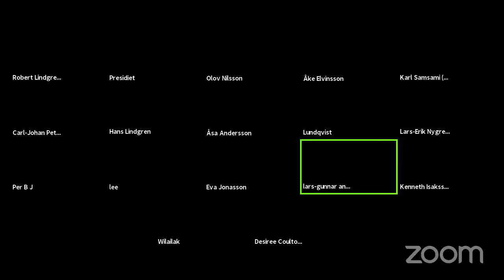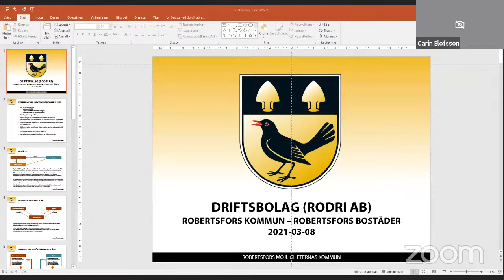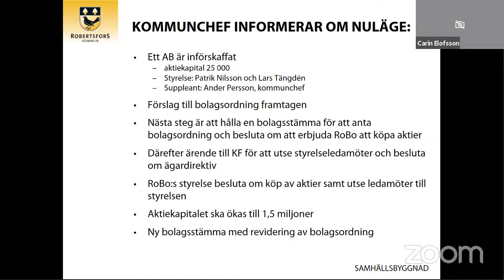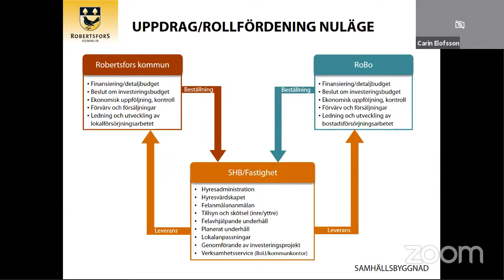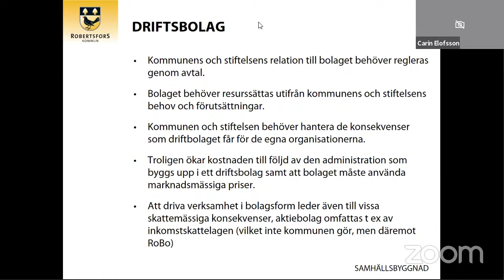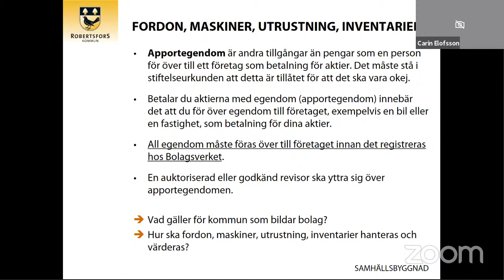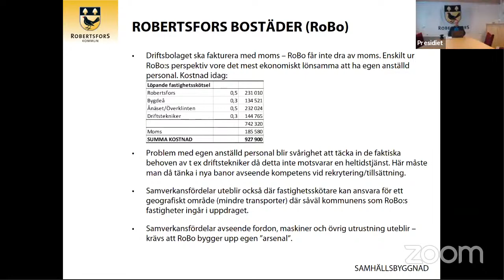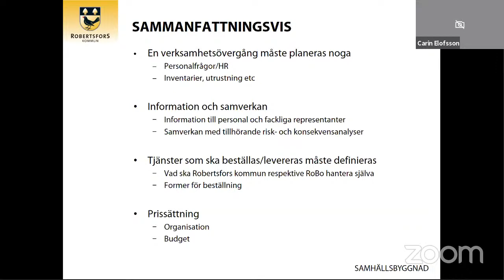Kommunfullmäktige 8 mars